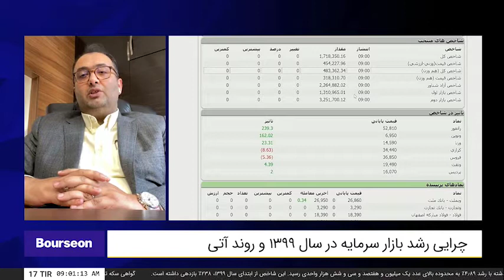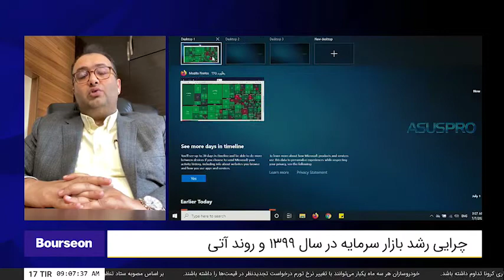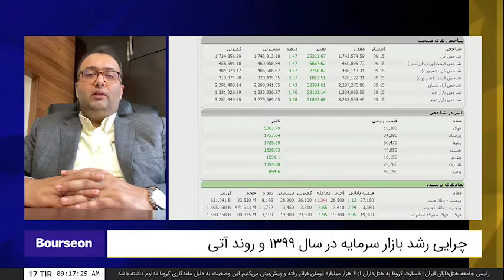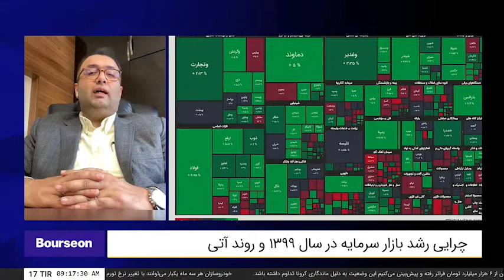شمارش معکوس -سه‌شنبه ۹۹/۰۴/۱۷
مهدی محمود رباطی، مدیرعامل و رییس هیئت مدیره کارگزاری بورس بیمه ایران، چرایی رشد بازار سرمایه در سال ۱۳۹۹‍ و روند آتی

بررسی گزارشات کدال
چرایی رشد بازار سرمایه در سال ۱۳۹۹‍ و روند آتی
بررسی گزارشات خردادماه شرکت‌ها